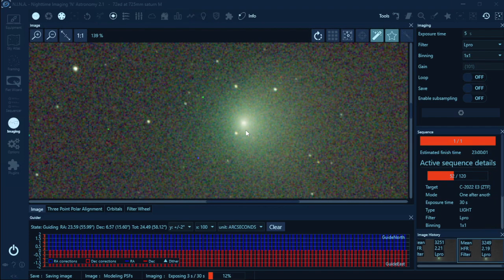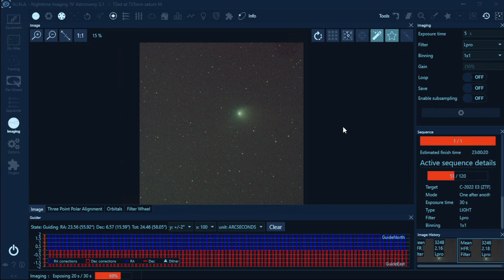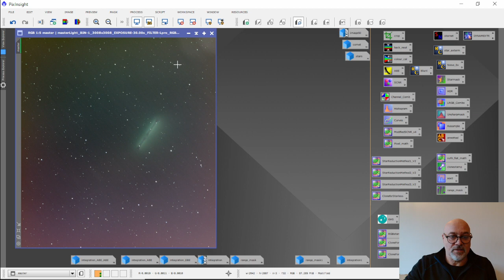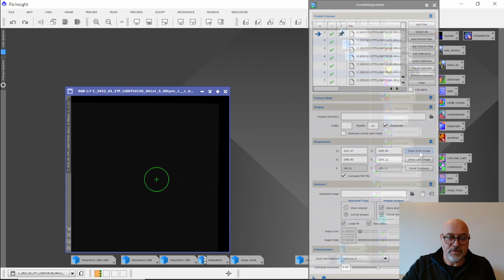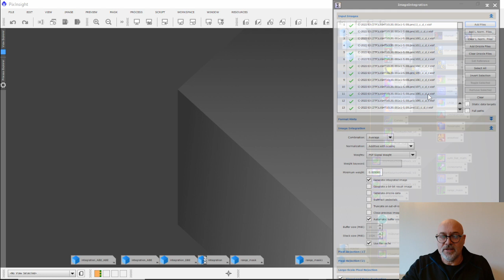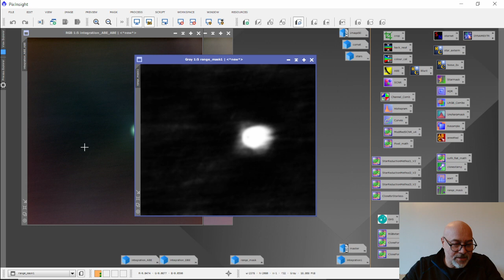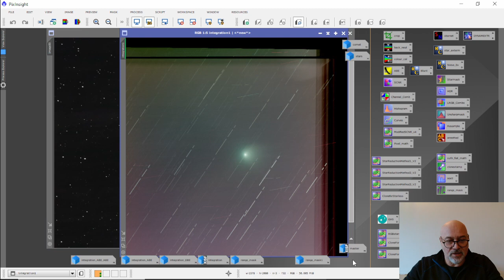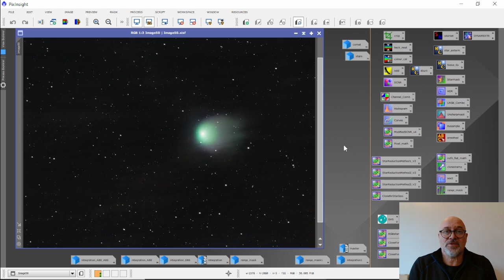comet C/ 2022 E3 (ZTF)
Comet C/2022 E3 capture and processing in Pixinsight.
Bad Data.